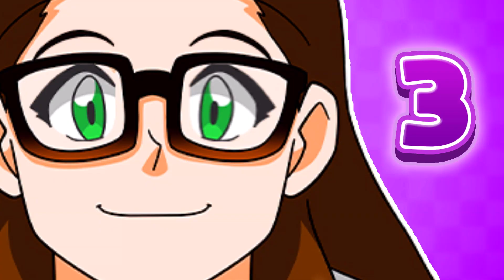Pink worm! | Shiny Dunsparce Reaction | Pokémon Scarlet/Violet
G'day everyone! I got another shiny whilst hunting for Komala with @DragonBeaz, a shiny Dunsparce!

This was streamed live on Twitch on the 14th April 2023. to catch our live streams.

Do you like my stream overlay? It was created by my friend Rileyy who also made the intro & endscreen.

AlyssaBeCrazy made our Koala brand image & emotes, you can contact her on twitter

I've recently opened my online store selling pride themed items and Twitch merch, check it out